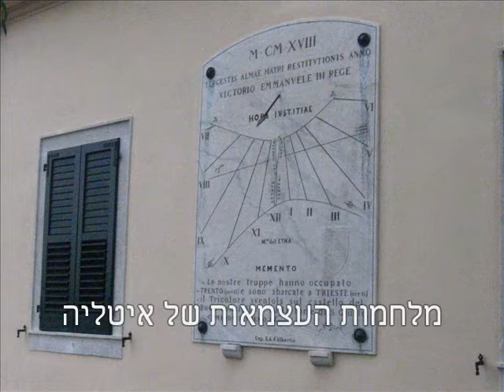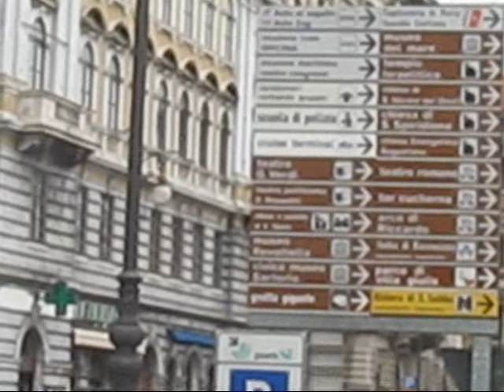trieste סיור בעיר.wmv